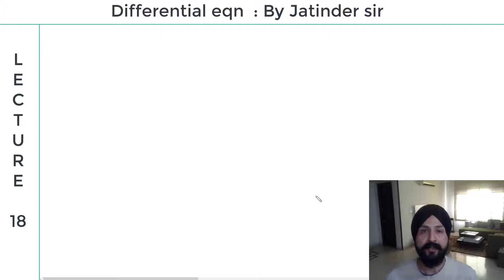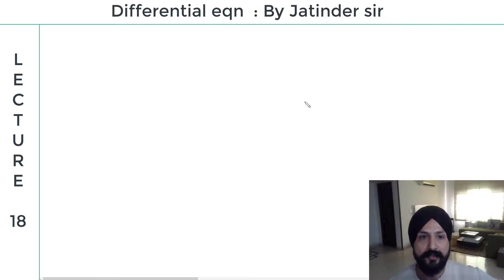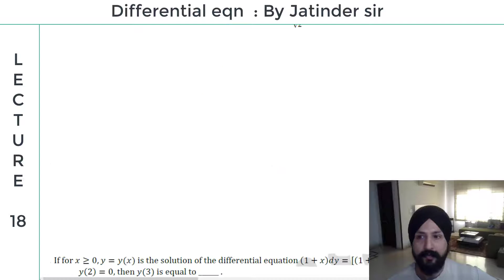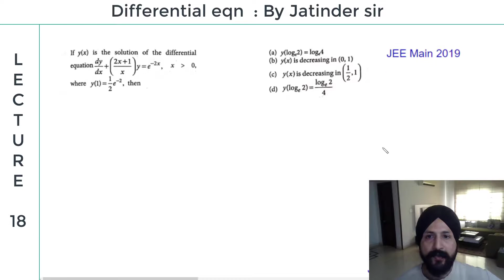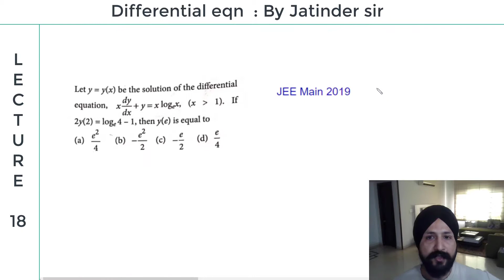DIFF EQ 18, Previous year JEE Mains problem